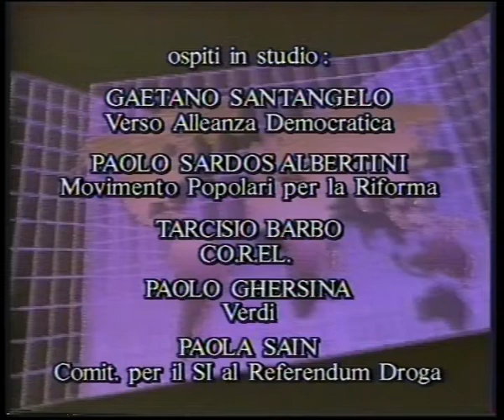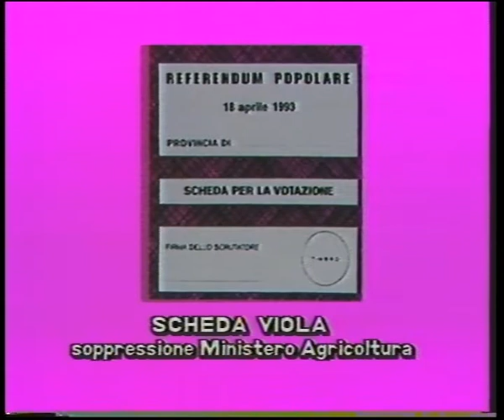Dibattito sui referendum Radicali (1993)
Dibattito sui referendum Radicali. Intervento di Paola Sain per i Radicali. TeleAntenna Trieste 15/04/1993